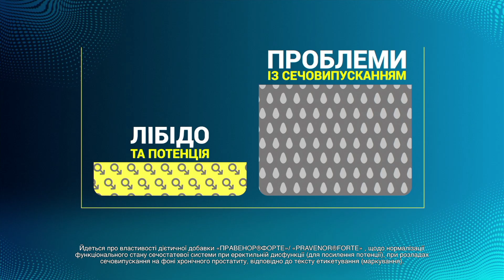Яна накупила курси саморозвитку 💰 ДИЗЕЛЬ ШОУ 2022 ⭐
Як не стати лохом за власні гроші?

5 тисяч за курс саморозвитку. 3 тисячі за правильне дихання. І ще 2 тисячі за те, як розпізнати шахраїв. Наша Яна дуже захопилася навчанням, а от Сашко шокований тим, скільки на нього треба викинути грошей! Чи не дешевше знайти нову дружину? До речі, можна знайти й такий тематичний курс. Що переможе — кохання чи жага до «знань»? Розкаже це відео!